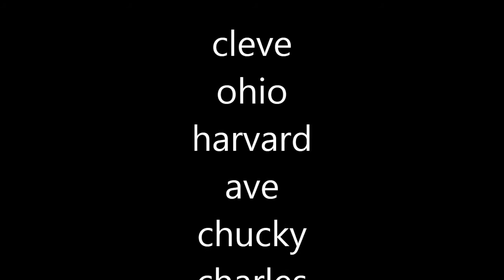NEWCHUCKYCHARLES139 HVD VIDEO2013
NO HOOKS